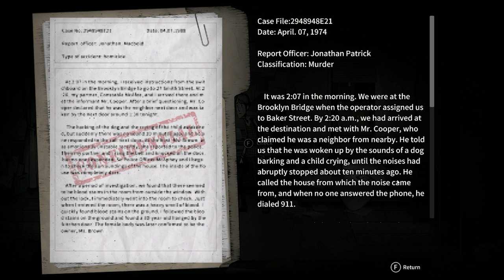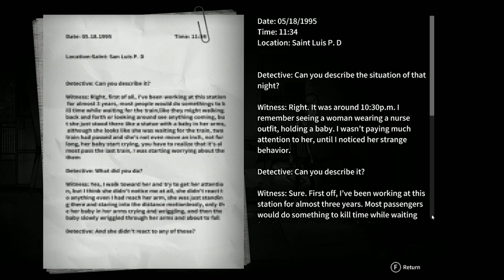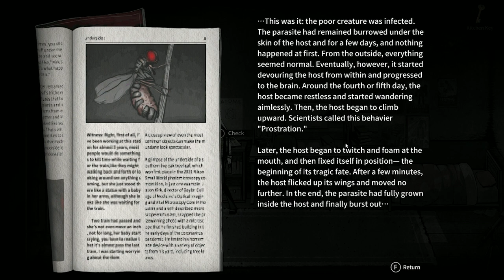Crying Pony...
Little play of the Horror game Crying Pony...